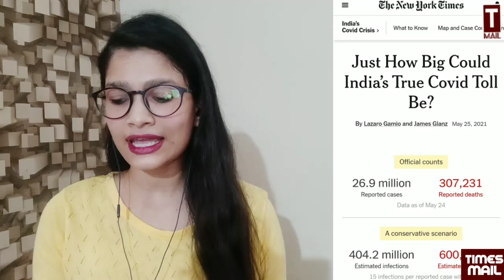विदेशी मीडिया की इस रिपोर्ट से हड़कंप, मोदी को कहा झूठा | PM Modi | International Media | NY Times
न्यूयॉर्क टाइम्स ने अपने एक रिपोर्ट में मोदी सरकार की उस रिपोर्ट गलत करार दिया है, जिसमें मोदी सरकार ने कोरोना महामारी से  मरने वालों के आंकड़े दिखाये थे. मोदी सरकार की रिपोर्ट को न्यूयॉर्क टाइम्स ने ठुकराते हुए सही आंकड़ा पेश करने का दावा किया जो काफी हैरान करने वाला है.
Follow to us on Social Media Platform